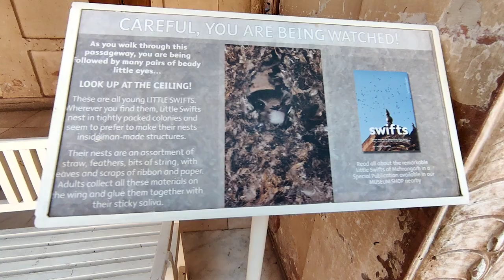Exploring Rajasthan| జోద్ పూర్ లో గల మెహరాన్ ఘడ్ కోట 👌👌👌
మైలేజ్ పెంచే Nano energizer product అన్ని బైక్స్/స్కూటర్/కార్ లకు కొనాలంటే:
Call to this Number: 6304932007
మీ సందేహాల కొరకు నాతో మాటిలాడాలి అంటే Call me4 app ద్వారా కాల్ చేయవచ్చు 👍

1)Counting miles YouTube channel
2)Sadda rider YouTube channel

Best bike cover Raida:

for 150cc above Motul fully synthetic engine oil:

for all below 150cc Motul semi synthetic engine oil

3M Premium Liquid Wax

3M Perfect-it 1 Step Finish Compound:

milage testing can:

My Vega flip up helmet:

For NRS2 TOP BOX and PANNIERS

Best mic :

Robustrion 40 in 1 Mounts, Straps & Accessories Kit for Action Camera:

ULANZI V2 Case for GoPro Action Camera: